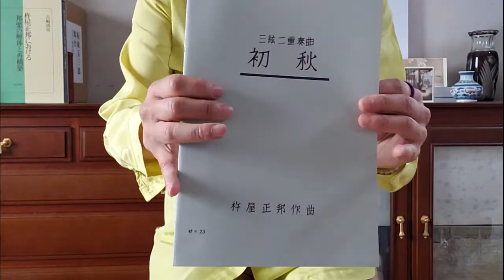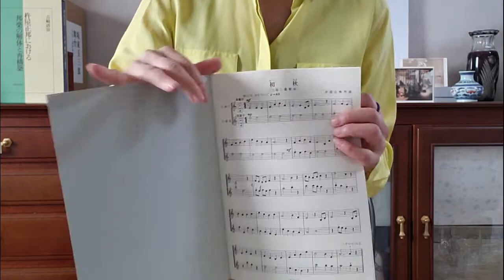三味線を五線譜で弾く 杵屋正邦三絃二重奏曲「初秋（はつあき）」練習曲で五線譜に慣れたので、曲に挑戦。本調子で、パートⅡがシンプルなので、一人二重奏も合わせやすそう。Shamisen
正邦さんに魅力を感じたのは、三味線だけで合奏できる曲があるということです。自分で録音した音を聞きながらでも、合わせるのは楽しいです。長唄のお稽古の時も、先生がちょっと替手とか弾いてくれると、脳からアルファ波が出るのがわかりましたから。
この曲は「初秋」という題に惹かれて買いました。youtubeで「夏野」という曲を、お三味線６、7人で三重奏をしているのを見たのが、正邦さんを知るきっかけだったからです。これもいい曲だったので、秋はどんな曲なんだろうと。五線譜初心者には、弾きやすそうで、これを買ってよかったです。全部で４ページあって、これは最初の１ページ。♩＝63でゆったりしています。P2,3は♩=100になるし、♪や♬も入ってきて、早くなります。ちょっと練習が必要ですね。最後は♩＝54になり、またゆったりです。五線譜は、こういうのが判るのが、いいですね。